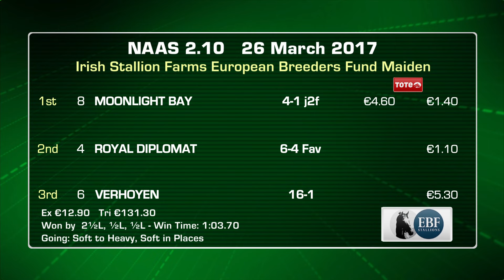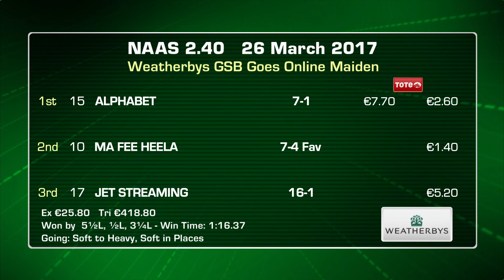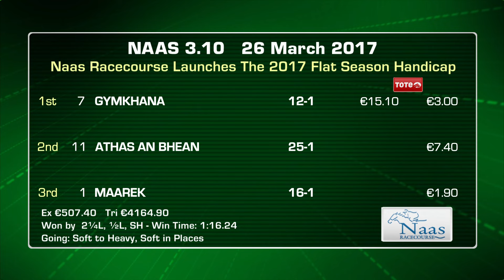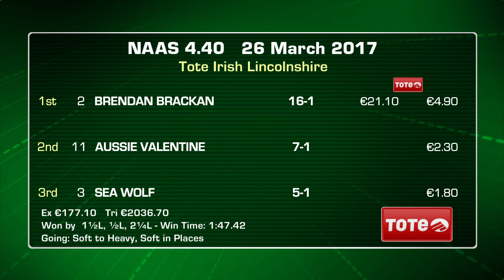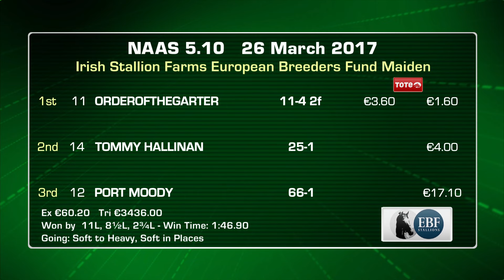Open of the Irish Flat Season at Naas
Racing Highlights - 26th March 2017